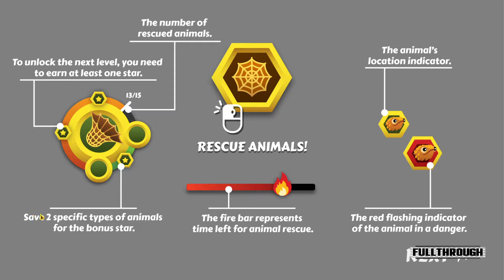Bushfires Animal Rescue Gameplay HD (PC) | NO COMMENTARY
★ My PC ★
Gigabyte B450M AM4 Motherboard
8 Cores AMD Ryzen 7 2700 Processor
16GB RAM DDR4 2400
GTX 1660 ti 6GB GDDR6
2TB de disco duro HDD